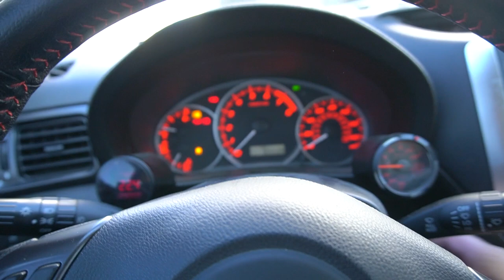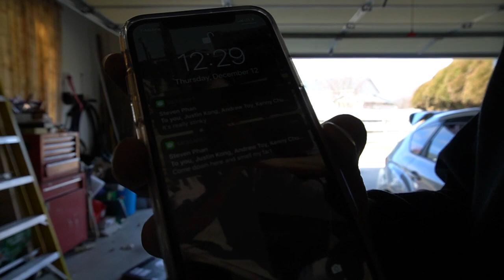NEW WHEELS FOR THE FRS AND THIS ALREADY HAPPENED!!!